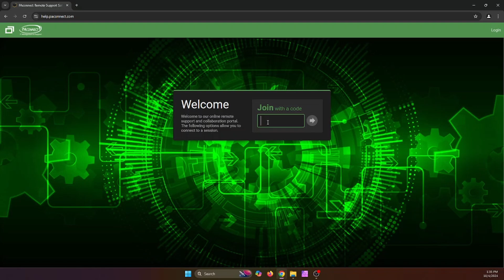Help Desk Services at PAconnect - MSP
In today’s fast-paced business world, technology is at the heart of everything we do. But when things go wrong—whether it’s a slow computer, a software glitch, or a connectivity issue—it can bring your entire operation to a halt. That’s where PAconnects IT Help Desk services come in. These services provide your business with expert support exactly when you need it, handling everything from minor glitches to major outages. With PA-connects IT Help Desk services, technicians can also troubleshoot issues remotely, offering real-time solutions to ensure your technology runs smoothly. This allows you and your team to focus on what truly matters—your business. Whether you’re in healthcare, finance, retail, or any other industry, minimizing downtime and increasing productivity are crucial. PAconnects IT Help Desk services ensure immediate support, reducing stress and providing peace of mind, knowing that expert help is just a call away. With PAconnects IT Help Desk services, your business stays efficient and productive, one fix at a time.